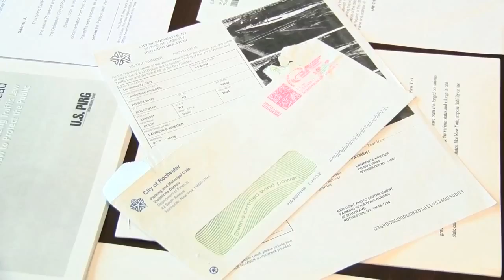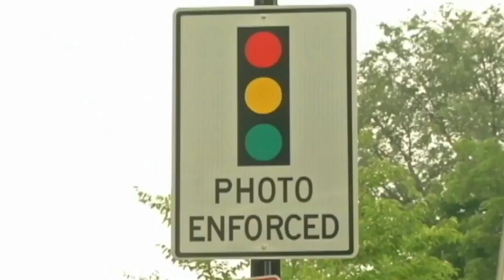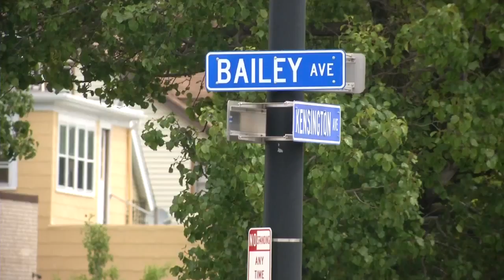Analysis: Cities cutting red light cameras while Buffalo considers them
WIVB.com